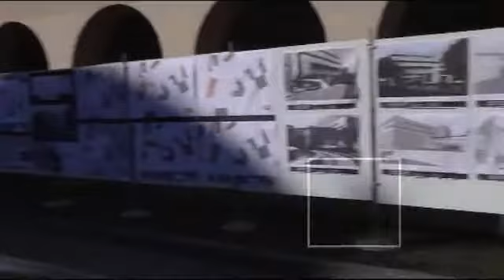Ex stazione delle corriere di Rovereto: i lavori